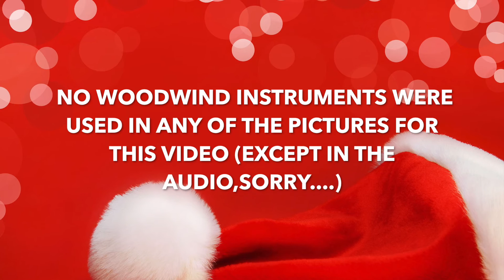Kerstvideo 2016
Fijne feestdagen met familie vrienden en geliefden. Dank allemaal voor jullie vertrouwen in 2016, wij kijken uit naar 2017 en wij wensen jullie veel gezondheid en geluk toe, maar vooral veel muziek! Graag tot ziens.

Audio credit: James Morrison "This is Christmas"
Foto's : Marcel Schot en Jordy Kortekaas(PhotoJK)